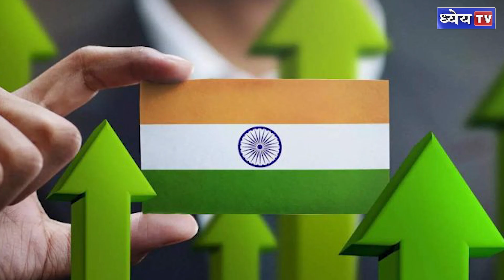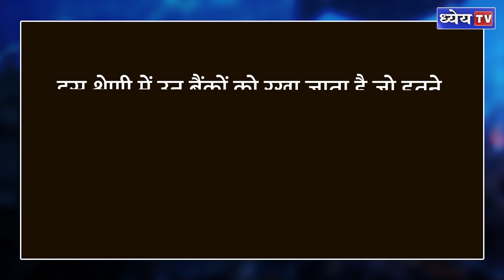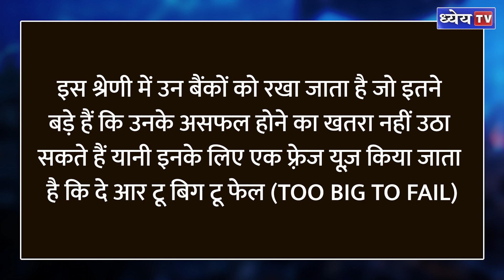What is a domestic systemically important bank (D-SIB) ?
किसी भी देश के फाइनेंस सिस्टम को मजबूत रखने में उस देश में मौजूद बैंकों की एक अहम भूमिका होती है, क्योंकि जब तक बैंक की हालत ठीक नहीं होती आप ना ही लोन ले पाएंगे ना ही कोई नया बिजनेस शुरु कर पाएंगे। यानी कि अगर बैंक के पास पूँजी अधिक होगी यानी पैसा अधिक होगा तो वो अधिक आसान ब्याज पर लोन देगा । निवेशकों को आसान किश्तों पार जब लोन मिलेगा तो वो निवेश करने के लिए और अधिक लोन लेंगे जिससे नये उद्योग लगेंगे उत्पादन बढ़ेगा जिससे देश की जीडीपी यानी ग्रॉस डोमेस्टिक प्रोडक्ट यानी सकल घरेलू उत्पाद बढ़ेगा और देश में आर्थिक संवृद्धि आयेगी इसे के साथ नये उद्योग लगाने से रोज़गार भी बढ़ेगा ।कुल मिलाकर अगर देश के बैंको कि सेहद ठीक होगी तो अर्थव्यवस्था की सेहद भी ठीक होगी

धन्यवाद